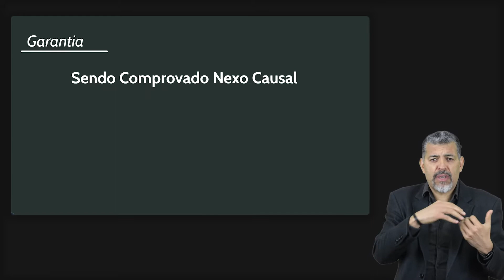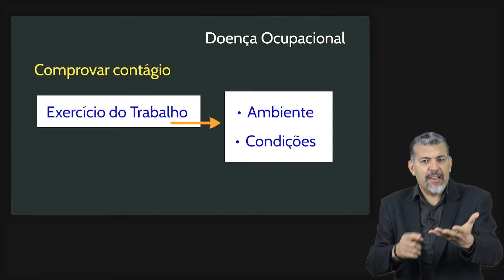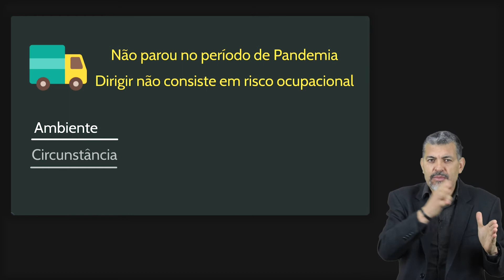Profissional Contaminado em Serviço na Pandemia tem Estabilidade no Emprego